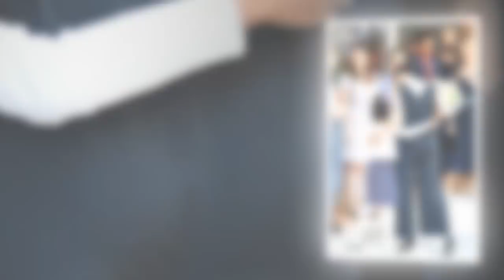Meghan became extremely tired after just one night of looking after Archie without Harry by her side